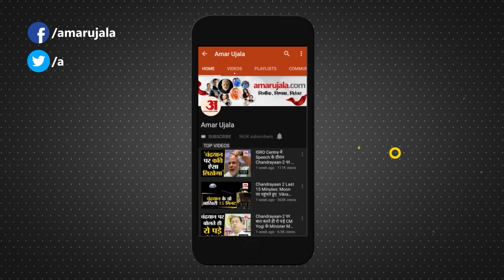Varanasi : नावों का संचालन हुआ बंद, सुबह से ही घाटों पर छाया सन्नाटा, नाविक समाज जता रहा अपना विरोध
वाराणसी में आज सुबह से नावों का संचालन बंद हो गया है। बीते दिनों दशाश्वमेध घाट पर हुए नाव हादसे के बाद पुलिस की सख्ती का मांझी समाज विरोध कर रहा है। आज सुबह से ही गंगा में नौका संचालन नाविकों ने ठप कर रखा है...